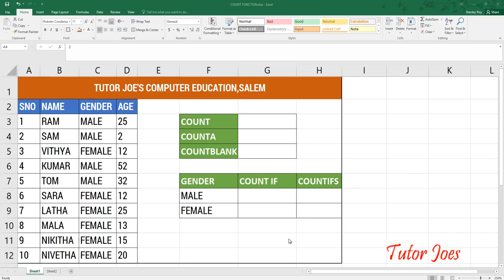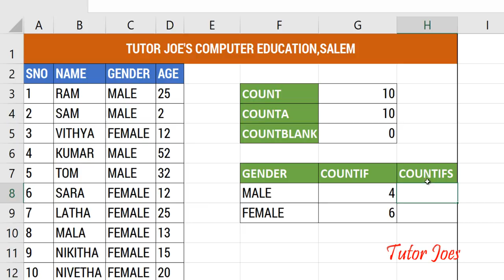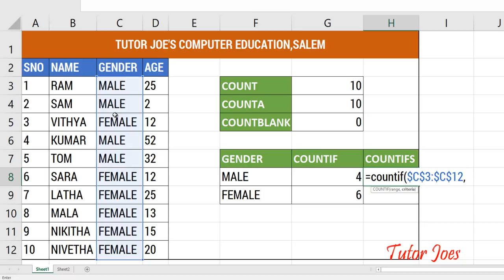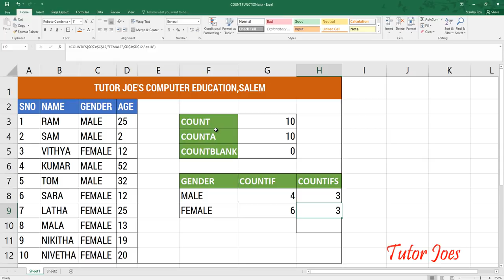COUNT|COUNTA|COUNTBLANK|COUNTIF|COUNTIFS in Excel 2016 in Tamil